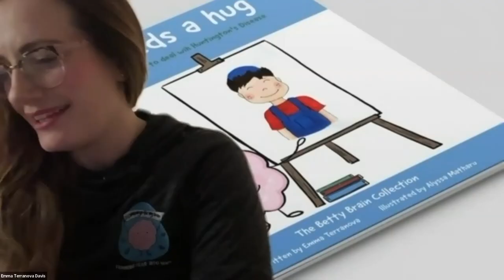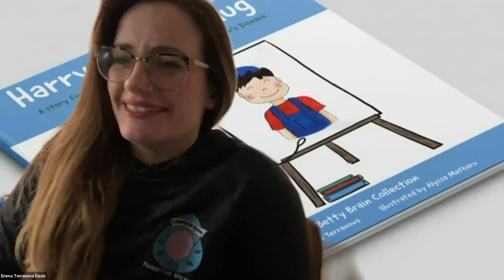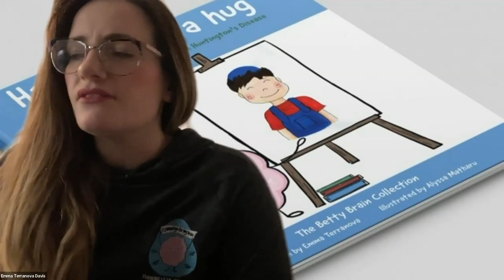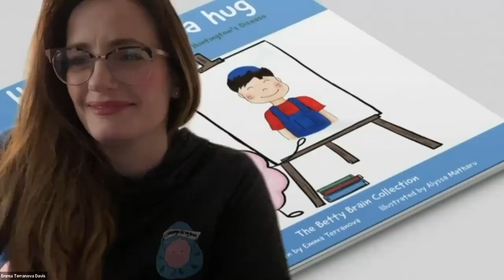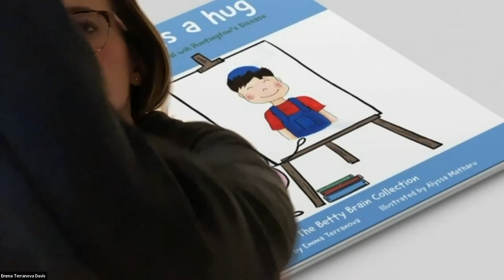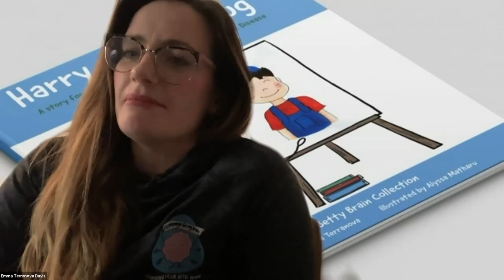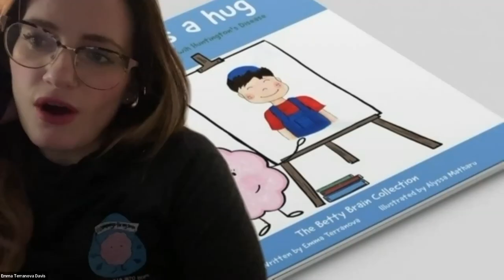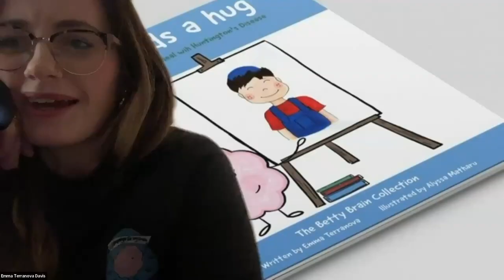Sharing Your Story on Social Media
Advocates share experiences of being open about Huntington's disease on social media.